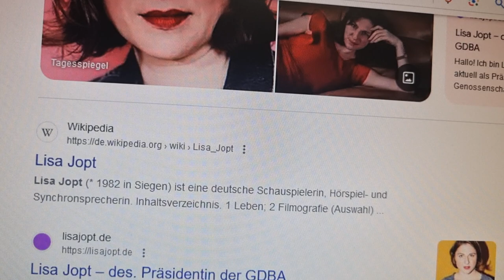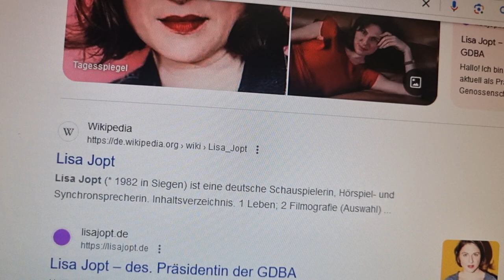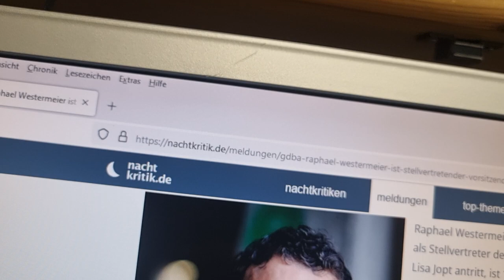LISA JOPT GDBA PRÄSIDENTIN STATEMENT ZU FALL RAPHAEL WESTERMEIER GEFORDERT! VON MARK BELLINGHAUS